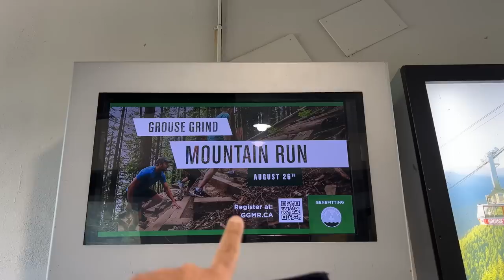Got stuck in CHAIRLIFT in Vancouver Grouse Mountain 😂😂😂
Hey guys,
Today we went to Grouse Mountain in Vancouver. My khala got so scared from the gondola ride.